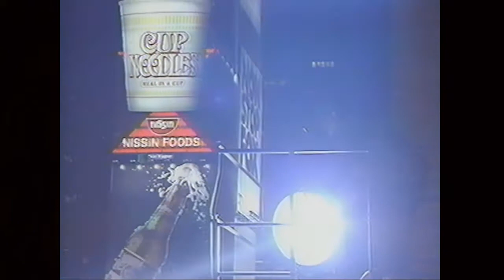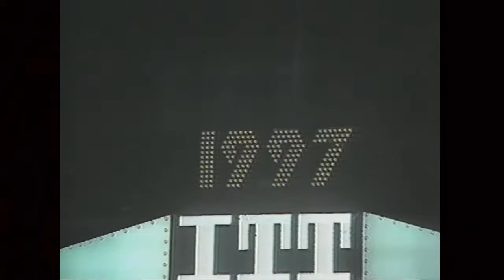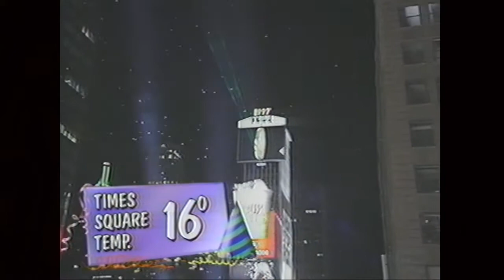KISS "Rock and Roll All Night" | Dick Clark's NYRE 1997 | Times Square, New York | STEREO